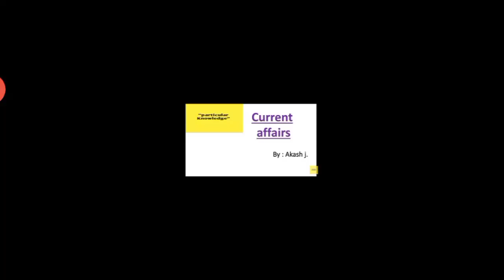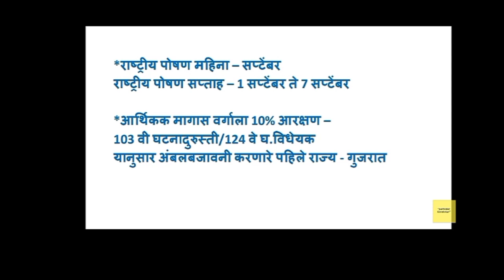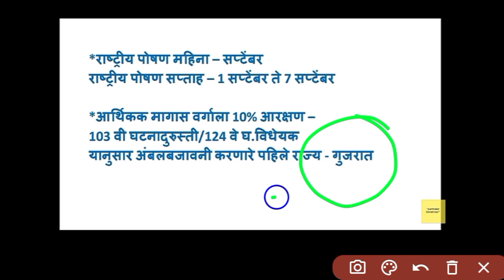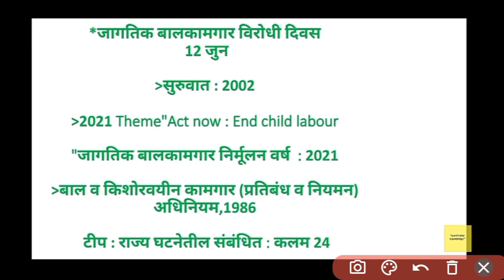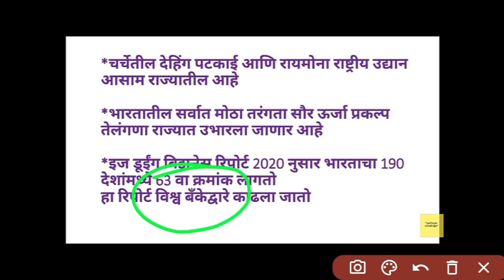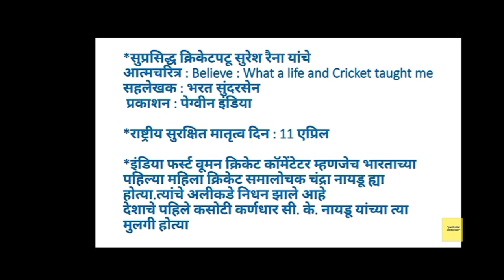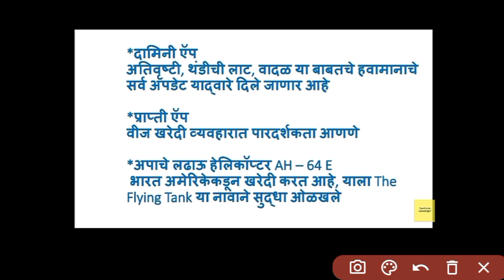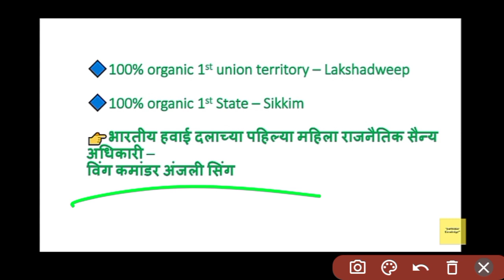Revision lecture For Combine mains Exam | current Affairs | चालू घडामोडी 2022 | By Akash Sir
Join us Regularly for Important Current Affairs |

चालू घडामोडीमराठी
चालू घडामोडी2021

Police Bharti
Shikshak Bharti
|| General Knowledge |
| police Bharti GK ||
Aroghyaseva Bharti ||
 ZP Bharti ||